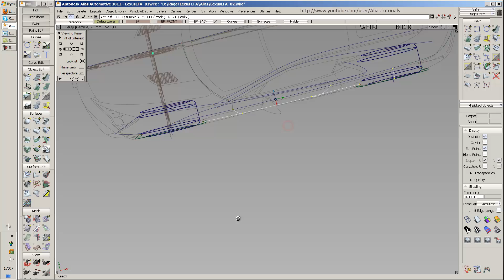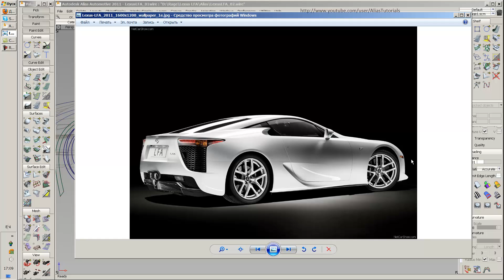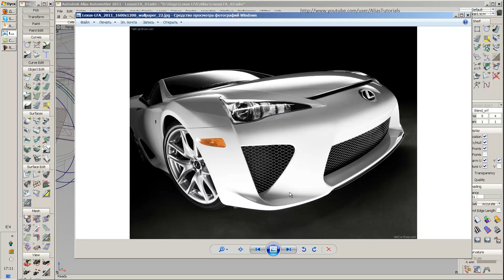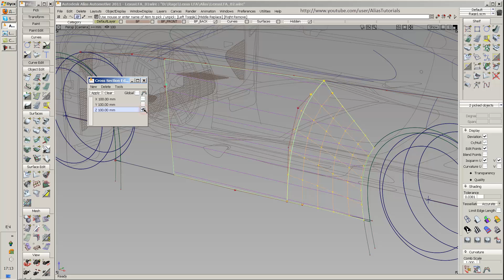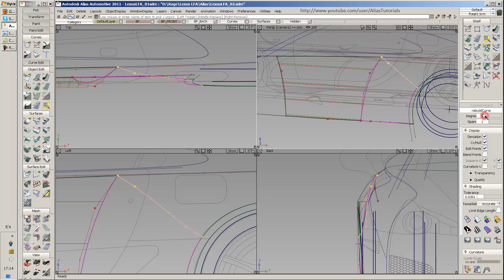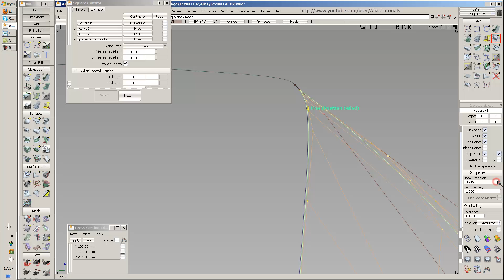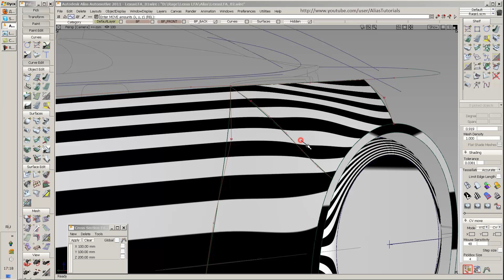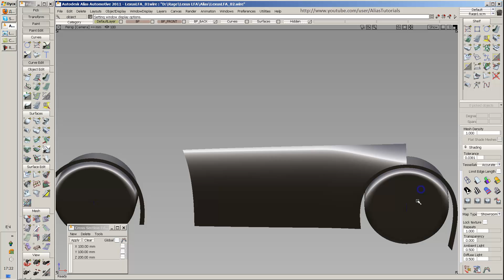Lexus LFA modeling. Part 03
Lexus LFA modeling tutorial in Autodesk Alias. Part 03